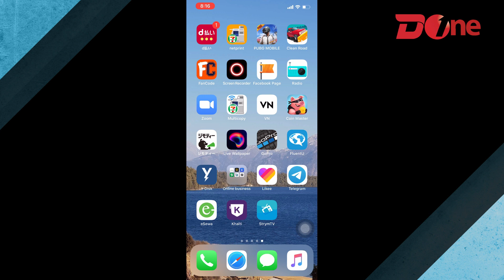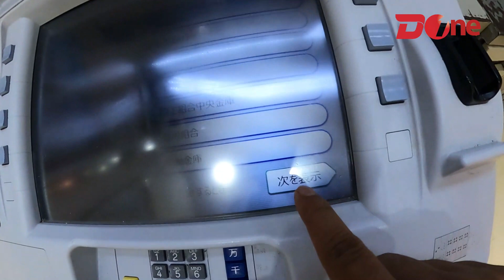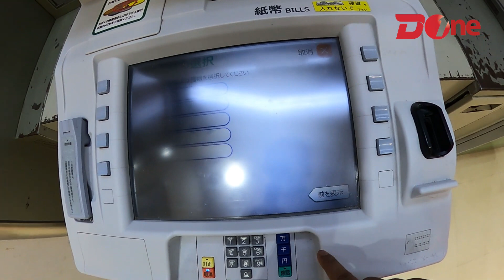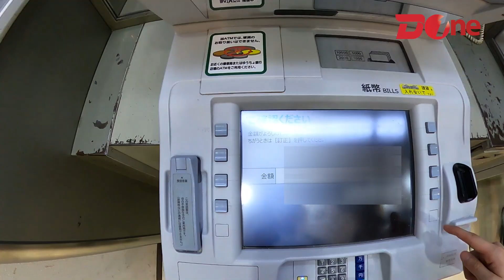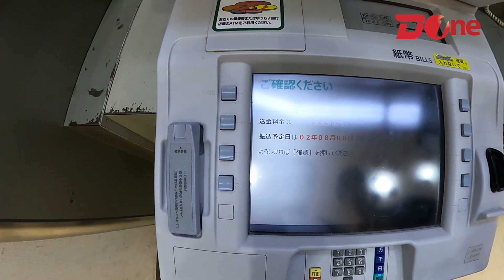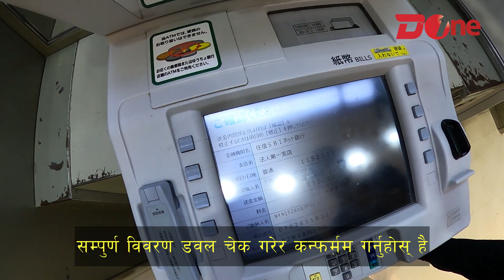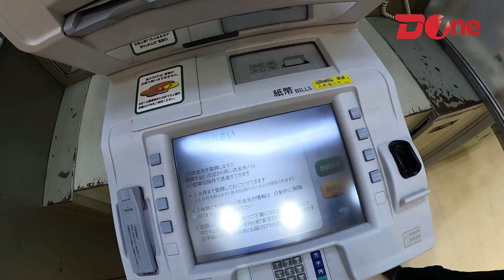जेपिको ATM वाट bitbank मा यसरी पैसा Trasfer गर्नुहोस् ।Money Trasfer JP Bank Atm to bitbank 2020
जेपिवाट यसरी विटव्याकंमा पैसा पठाउनुहोस् । money traser from jp bank to bank .